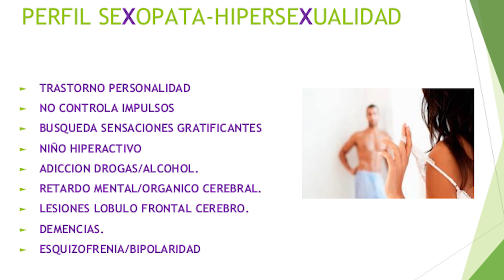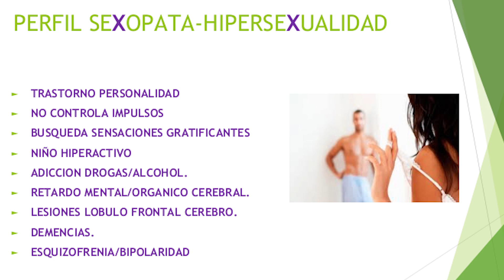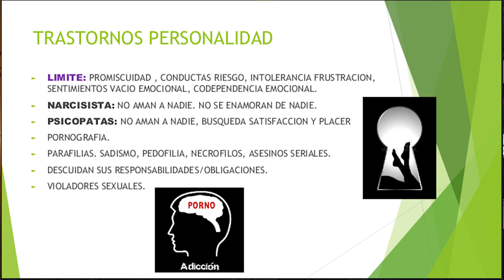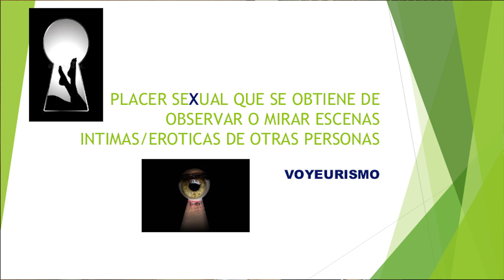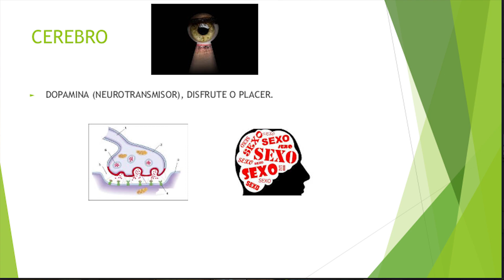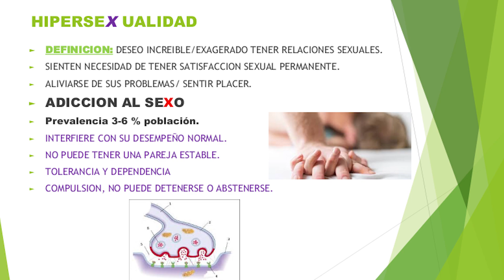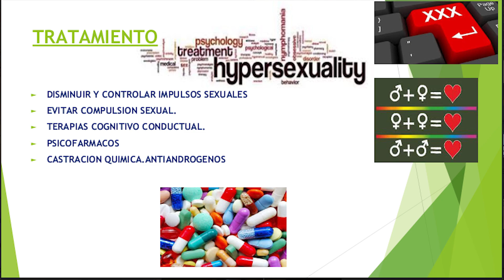SEXOPATAS Y ADICCIÓN AL SEXO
Los invitamos a este interesante tema, saludos cordiales.